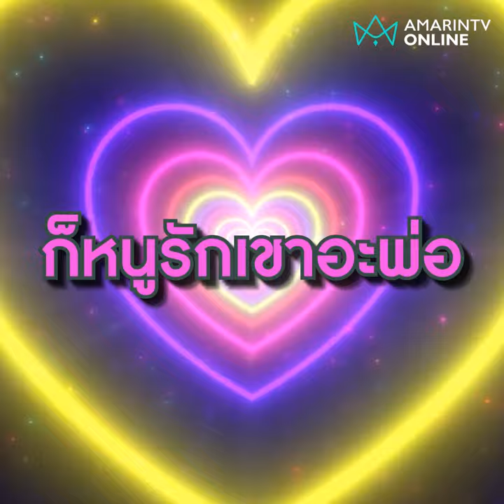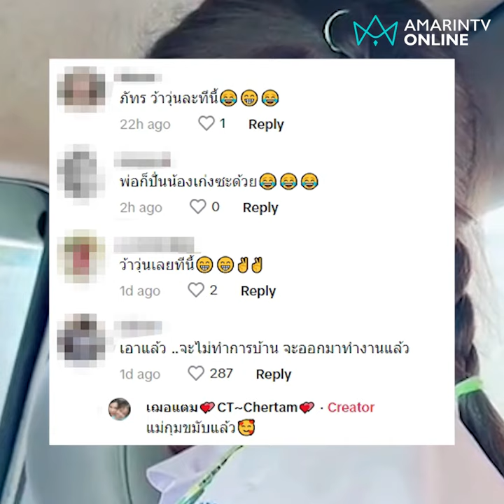ภัทรก็ตัวท็อปของห้องซะด้วยสิ ทีนี้หนูก็ว้าวุ่นกันเลยทีเดียว ก็หนูรักเขา | ทันกระแส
ภัทรก็ตัวท็อปของห้องซะด้วยสิ ทีนี้หนูก็ว้าวุ่นกันเลยทีเดียว ก็หนูรักเขา